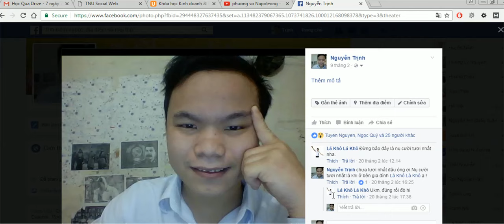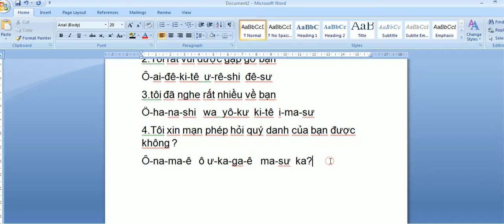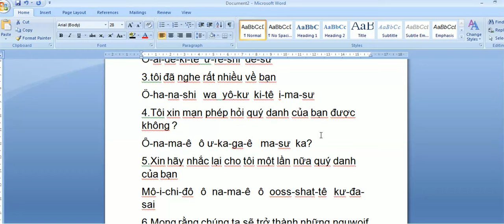Tự học tiếng Nhật -Chào hỏi trong lần đầu gặp gỡ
Tiếng Nhật Bản, hay tiếng Nhật (日本語 (にほんご) Nihongo?, Nhật Bản ngữ) là một ngôn ngữ được hơn 130 triệu người sử dụng ở Nhật Bản và những cộng đồng dân di cư Nhật Bản khắp thế giới. Nó là một ngôn ngữ chắp dính (khác biệt với tiếng Việt vốn thuộc vào loại ngôn ngữ đơn lập phân tích cao) và nổi bật với một hệ thống các nghi thức nghiêm ngặt và rành mạch, đặc biệt là hệ thống kính ngữ phức tạp thể hiện bản chất thứ bậc của xã hội Nhật Bản, với những dạng biến đổi động từ và sự kết hợp một số từ vựng để chỉ mối quan hệ giữa người nói, người nghe và người được nói đến trong cuộc hội thoại. Kho ngữ âm của tiếng Nhật khá nhỏ, với một hệ thống ngữ điệu rõ rệt theo từ. Tiếng Nhật cổ nhất được biết đến chủ yếu dựa vào trạng thái của nó vào thế kỷ thứ 8, khi ba tác phẩm chủ yếu của tiếng Nhật cổ được dịch (hai bộ sử Kojiki Cổ Sự Ký, Nihon Shoki Nhật Bản Thư Kỷ và thi tập Manyoshu (Vạn Diệp Tập); nhưng một số lượng tài liệu ít hơn, chủ yếu là chữ khắc, còn cổ hơn. Những chứng thực về tiếng Nhật cổ nhất có thể tìm thấy trong một số tư liệu thành văn của Trung Quốc từ năm 252.
Tiếng Nhật được viết trong sự phối hợp ba kiểu chữ: Kanji (漢字 - "Hán tự" - kiểu Nhật Bản, có một số khác biệt so với Trung Quốc) và hai kiểu chữ đơn âm mềm Hiragana (平仮名 (Bình giả danh)/ ひらがな?) và đơn âm cứng Katakana (片仮名 (Phiến giả danh)/ カタカナ?). Kanji dùng để viết các từ Hán (mượn của Trung Quốc) hoặc các từ người Nhật dùng chữ Hán để thể hiện rõ nghĩa. Hiragana dùng để ghi các từ gốc Nhật và các thành tố ngữ pháp như trợ từ, trợ động từ, đuôi động từ, tính từ v.v. Katakana dùng để phiên âm từ vựng nước ngoài, trừ tiếng Trung và từ vựng của một số nước dùng chữ Hán khác. Bảng ký tự Latinh Rōmaji cũng được dùng trong tiếng Nhật hiện đại, đặc biệt là ở tên và biểu trưng của các công ty, quảng cáo, nhãn hiệu hàng hóa, khi nhập tiếng Nhật vào máy tính và được dạy ở cấp tiểu học nhưng chỉ có tính thí điểm. Số Ả Rập theo kiểu phương Tây được dùng để ghi số, nhưng cách viết số theo ngữ hệ Hán-Nhật cũng rất phổ biến.
Từ vựng Nhật chịu ảnh hưởng lớn bởi những từ mượn từ các ngôn ngữ khác. Một số lượng khổng lồ các từ vựng mượn từ tiếng Hán, hoặc được tạo ra theo kiểu của tiếng Hán, qua giai đoạn ít nhất 1.500 năm. Từ cuối thế kỷ 19, tiếng Nhật đã mượn một lượng từ vựng đáng kể từ hệ ngôn ngữ Ấn-Âu, chủ yếu là tiếng Anh. Do mối quan hệ thương mại đặc biệt giữa Nhật Bản và Hà Lan vào thế kỷ thứ 17, tiếng Hà Lan cũng có ảnh hưởng, với những từ như bīru (từ bier; "bia") và kōhī (từ koffie; "cà phê").